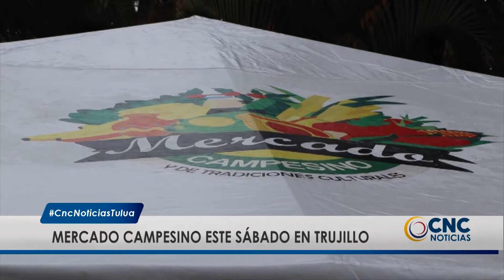Este sábado regresa el mercado campesino a Trujillo